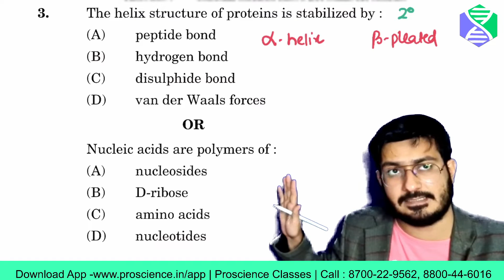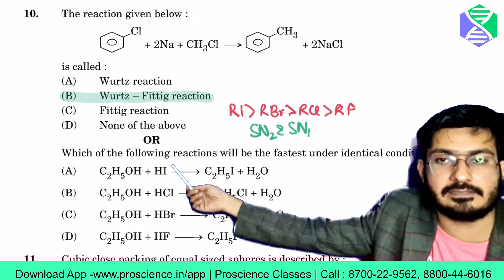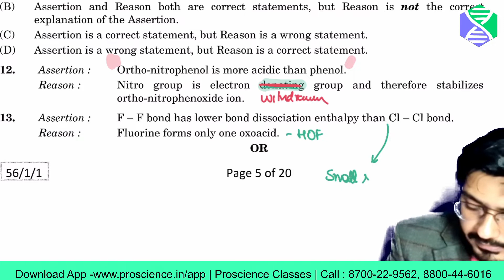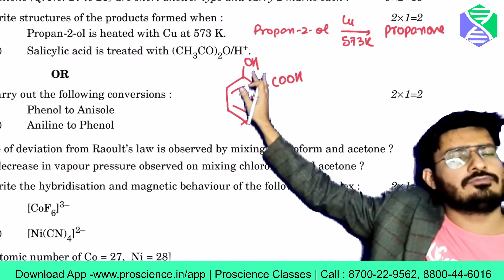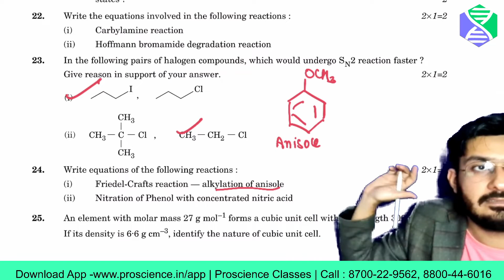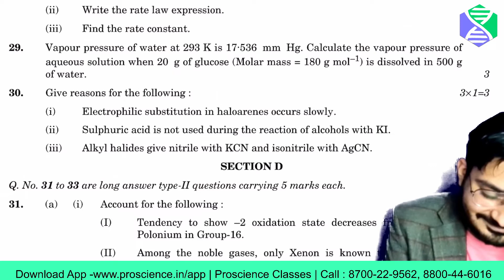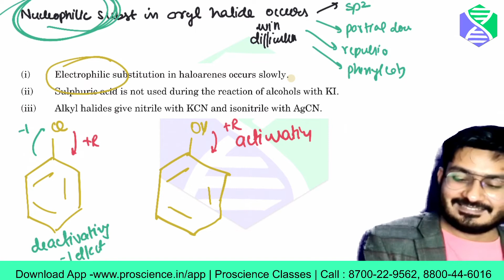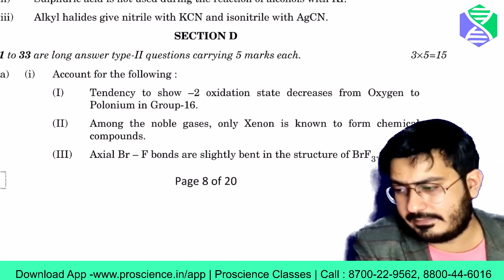Chemistry Past Year Paper 2021 Compartment Examination